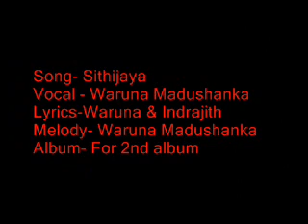Sithijaya Song -Waruna madushanka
Song - Sithijaya
Vocal Waruna Madushanka
Melody-WAruna Madusanka
Lyrics-Waruna Madushanka